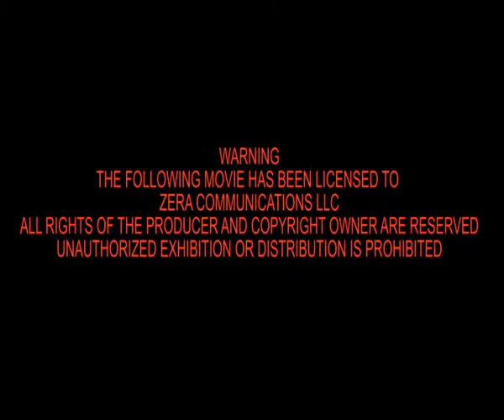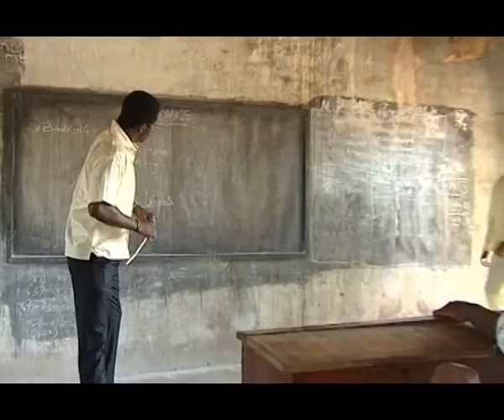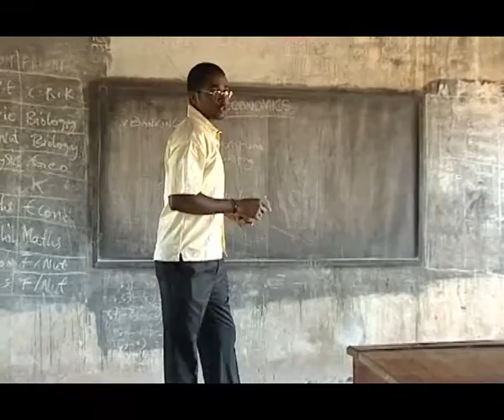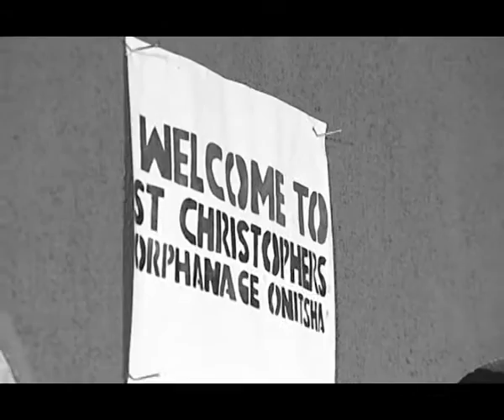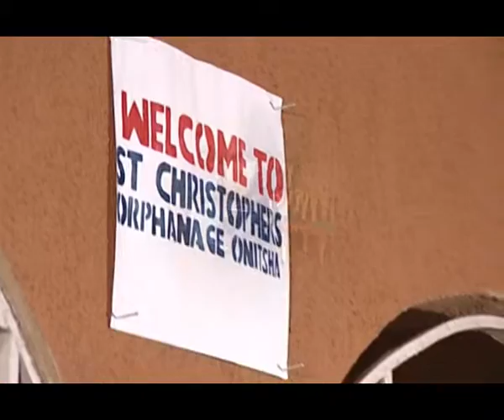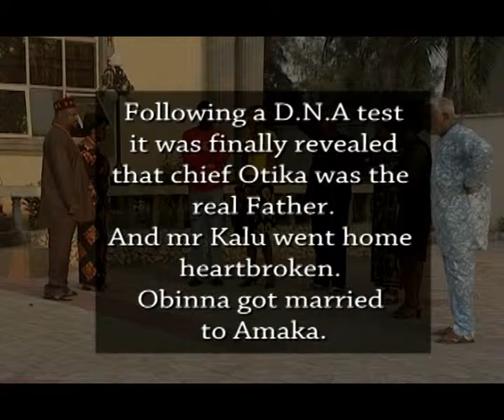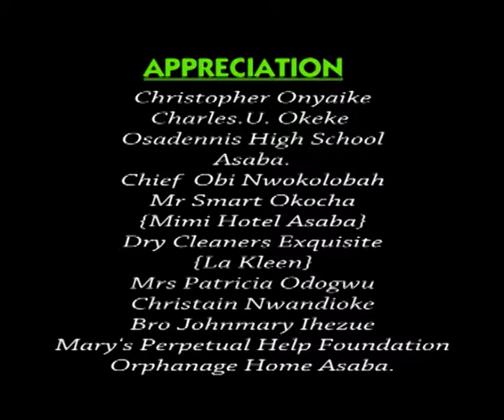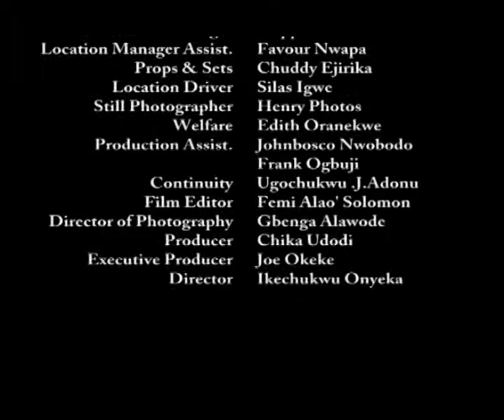Who Am I Part 2